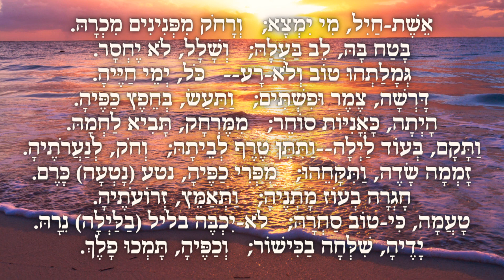חסד ועזרה מתחיל קודם כל בבית שלך💍עזרה לאלמנה ויתומים💍לחזק את בדק הבית שלי תחילה💍 ביתך תחילה💍שיעור 18